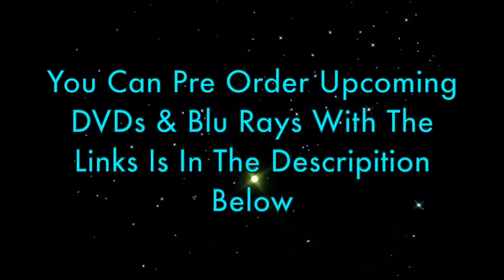Who Universe 2023 | 60th Anniversary Specials | The Giggle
(This Who Universe Special Will Contain Spoilers From Last Night's Special Of Doctor Who. If You Haven't Seen The Episode Then Please Avoid This Review Until You Have Seen The Episode. Thank You For Your Understanding)

Here's Final Who Universe Doctor Who 60th Anniversary Specials

As I Share My Thoughts On Final 60th Anniversary Special "The Giggle"

What Did You Think Of The Giggle?

You Can Watch The Giggle in UHD on BBC iPlayer In The UK Now

You Can Buy Doctor Who Series 1 to 4 Blu Ray Set

You Can Pre Order Doctor Who 60th Anniversary Specials By Using These Links

You Can Buy Doctor Who The Underwater Menace By Using These Links:

You Can Pre Order Doctor Who Series 1 To 4 Blu Ray Set By Using These Links:

Next Special - The Church On Ruby Road Preview